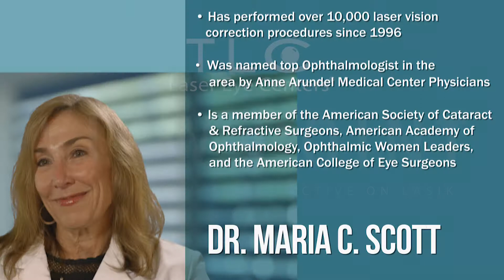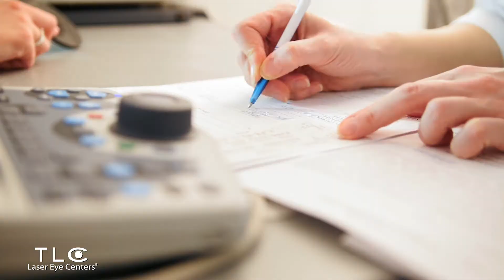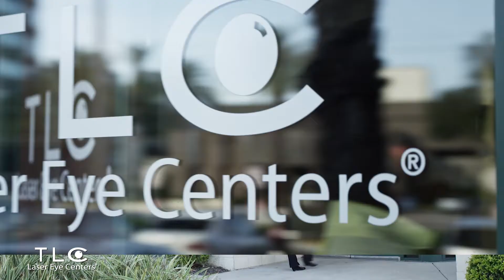Dr. Scott shares her thoughts about getting LASIK at TLC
Dr. Scott loves everything about her job as a Surgeon for TLC Laser Eye Centers. Hear her perspective on the benefits of going to TLC over other LASIK providers and how she loves serving her local community and give the gift of better vision.